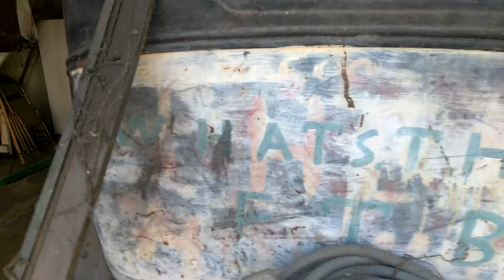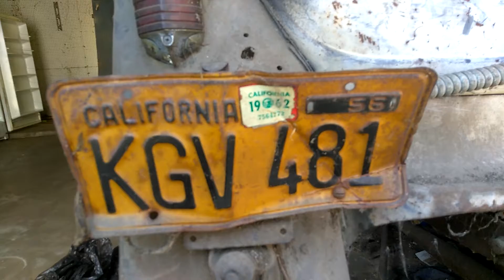1929 Ford Model A Sedan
It's beening Sold after sitting in the Garage for over 50 years, my Late Uncle drove my late Mom and Aunt, and Remaining Family to California from Leary Texas in this 29 back in Old Days